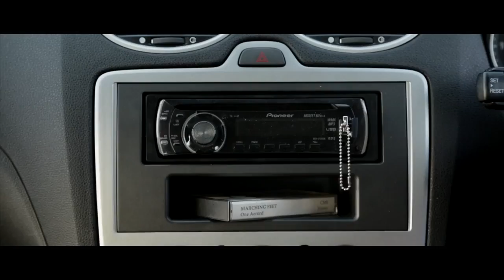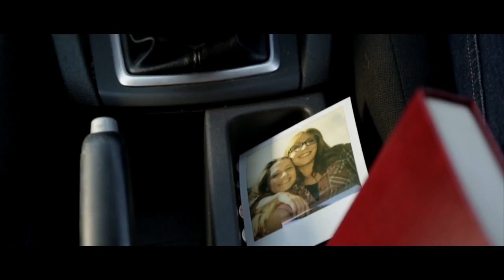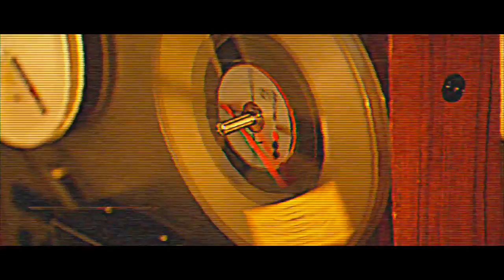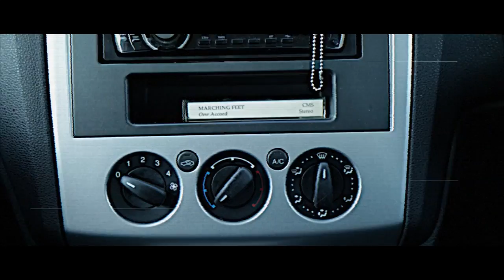The Duke St Workshop - Cabin 28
Title track for Cabin 28 featuring Laurence R Harvey. VAN277.